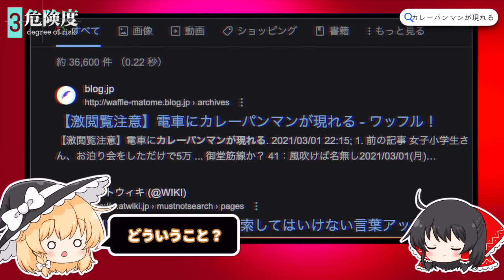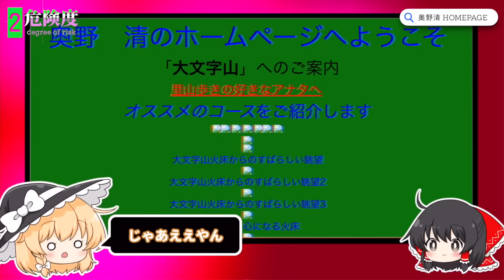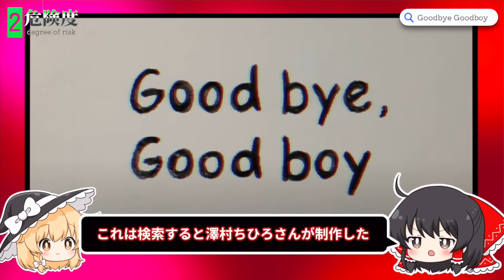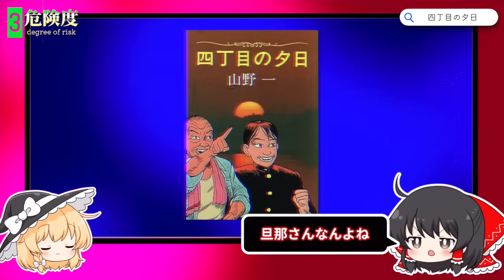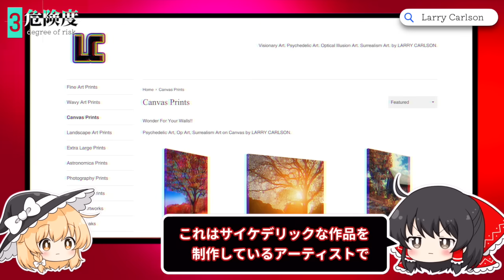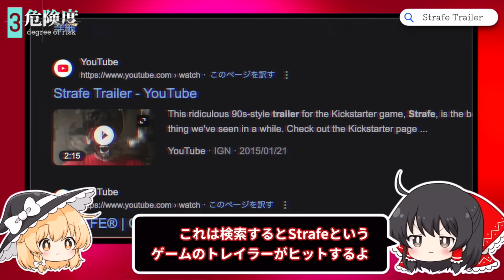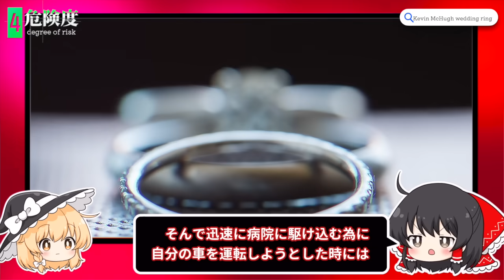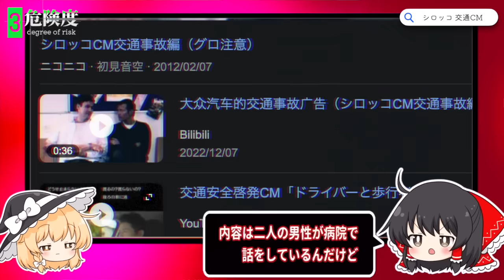【だまされるな】ハイスピードで30個検索してはいけない言葉をゆっくり解説 part48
✅心霊写真募集しています！

✅目次
1. 忍者龍剣伝 コンティニュー
2. Battle For Next Shot
3. Cartoon Box
4. Good Intentions Flash
5. Justice Yeldham
6. Real asturtero on Video
7. 女賢者
8. カレーパンマンが現れる
9. 奥野清 HOMEPAGE
10. 子供 だってうまいんだもん
11. あかんか
12. Smile Dog
13. タイ 宴
14. 海水浴場に女の子がやってきた
15. Goodbye Goodboy
16. 四丁目の夕日
17. 地下商店街のアニメ
18. 法輪功
19. Cerebral Coffins
20. Larry Carlson
21. Strafe Trailer
22. ハムスターミルクシェイク
23. レンタルチャイルド
24. 山本美香 腕 画像
25. Kevin McHugh wedding ring
26. fudd.wmv
27. Anna Mishutkina Nikita
28. バンコク レザーフェア
29. These Are the Things We Do
30. シロッコ 交通CM

10位：【ミユキサン、カアイソウ】三重県四日市市小2女児失踪事件、怪文書の送り主の考察

✅おしえて!オカルト先生とは？
ゆっくりボイスを使って都市伝説や未解決事件、心霊、不思議現象、怪異などオカルトを楽しく解説するホラーエンタメチャンネルです。業者ではなく完全に一人で孤独に動画作成をしています。寂しい。

✅BGM
※一部有料素材のため記載なし